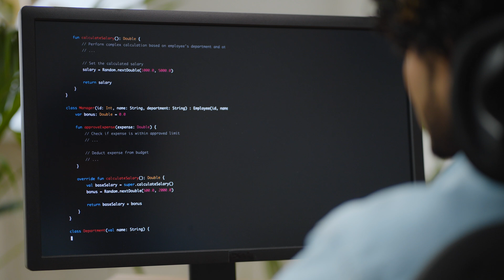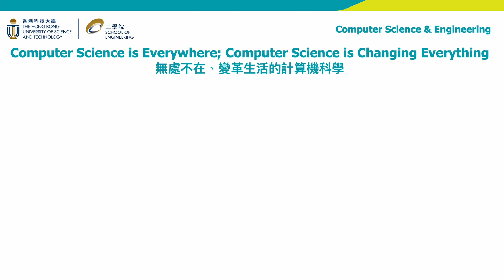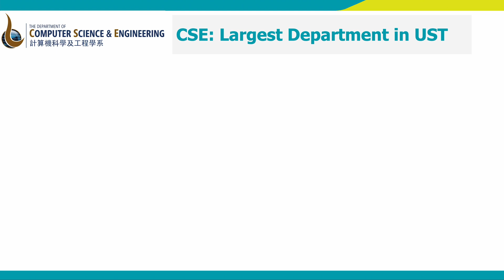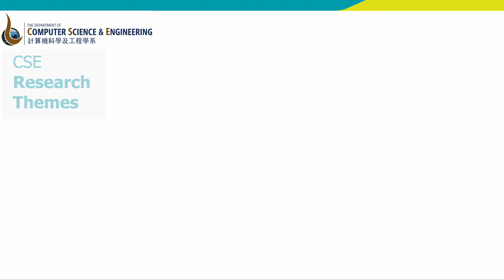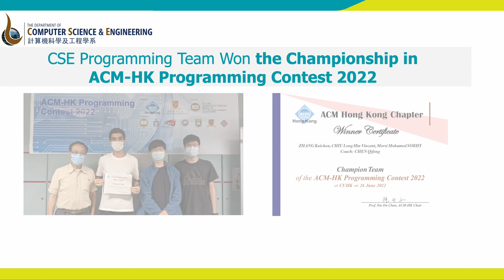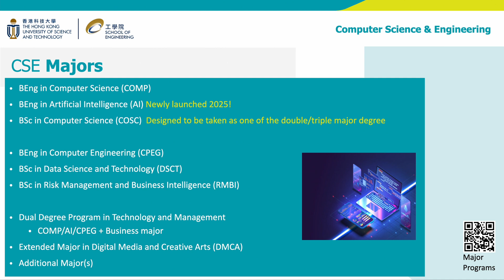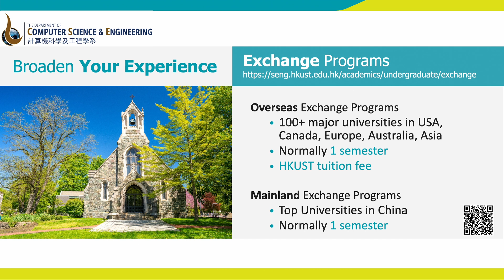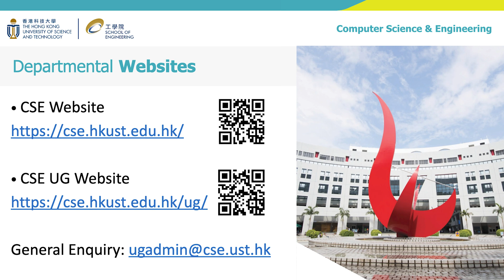HKUST Computer Science and Engineering | School of Engineering | Admissions Talk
Computer engineering combines hardware and software to develop complete computing systems. It integrates electrical engineering with computer science, covering the design, creation, implementation, and application of computer technologies in areas like consumer electronics and communication networks.